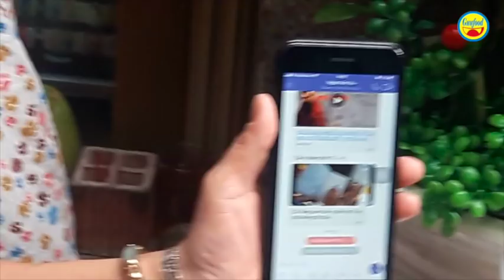Chị Thúy bật khóc trước mặt dì 3 bán cua vì bị nghi ngờ diếm tiền bán cua - Guufood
Ngày hôm nay chị Thúy đã rất buồn, chỉ phụ giúp dì 3 bán cua được một lúc thì vào nhà. Chị Thúy buồn cả tuần này nhưng không nói ra vì lùm xùm, có cư dân mạng ném đá và đặc biệt là có người thân cận với dì 3 ghi rõ từng bịch cua, quy ra tiền khi chuyển giao ra cho chị Thúy và 1 số người phụ bán, và làm như thế thì nghi ngờ chị Thúy diếm tiền.

Từ trước đến nay chị Thúy vẫn tích cực phụ giúp dì 3 bán cua, giữ tiền dùm dì 3 vì dì 3 không biết tính toán. Nhưng nay chị Thúy đã thể hiện thái độ, bật khóc trước mặt dì 3 và cộng đồng youtuber khi có người nghi ngờ chị diếm tiền của dì 3 cua. Chị Thúy và dì 3 có những giây phút trải lòng, thẳn thắn với nhau, Chị Thúy có lúc bật khóc vì những oan ức của bản thân.